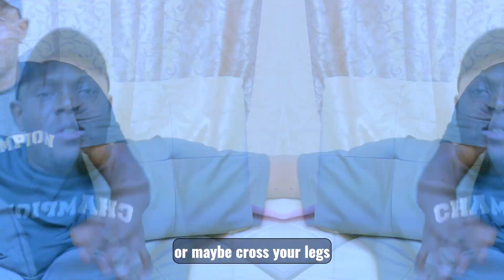5 ETIQUETTES FOR GKS EMBASSY INTERVIEW.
00:00 Intro
1:34 DO NOT be Late for Your interview.
3:34 What should I wear for my Interview?
4:33 Only Sit Down When Offered a Sit.
5:37 Make sure you Speak Clearly.
6:53 Remember to Say Thank You.
8:07 Outro

When it comes to studying in Korea, the GKS scholarship is probably one of the best-known scholarship programs. If you're interested in applying for embassy track, then check out this video. This video focuses on strategies to adopt and useful tip to help guide you through the interview process at the embassy.

MUST KNOW 5 ETIQUETTES FOR GKS INTERVIEW.
GKS embassy interview.

Also feel free to follow me on Facebook or instagram through the linktree below because I do post scholarship opporunities on facebook and instagram everyday so if you do not want to miss those opportunities, make sure you are following me of those two social media plateforms

OTHER SCHOLARSHIPS IN SOUTH KOREA